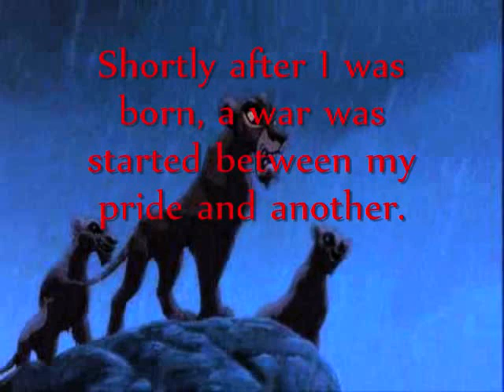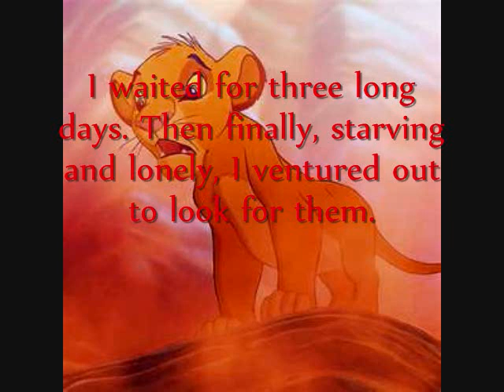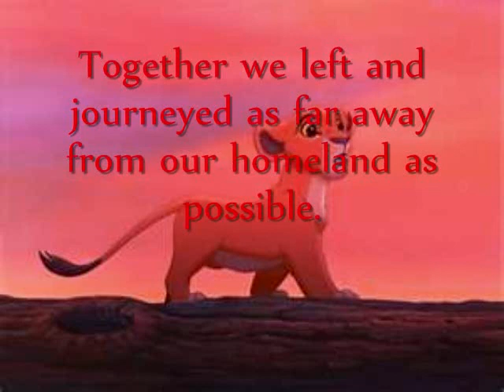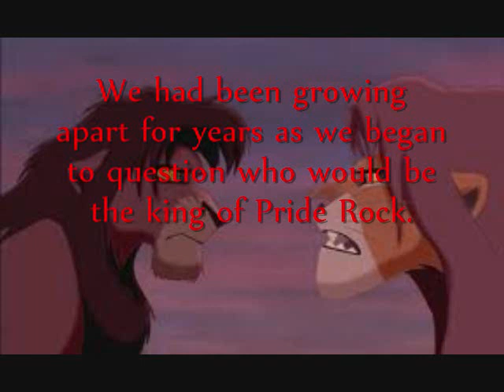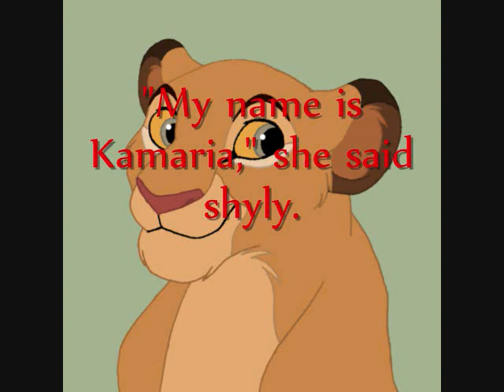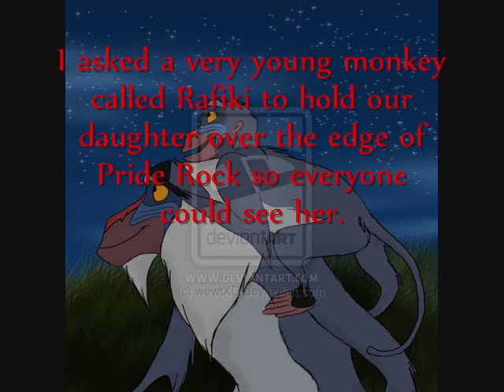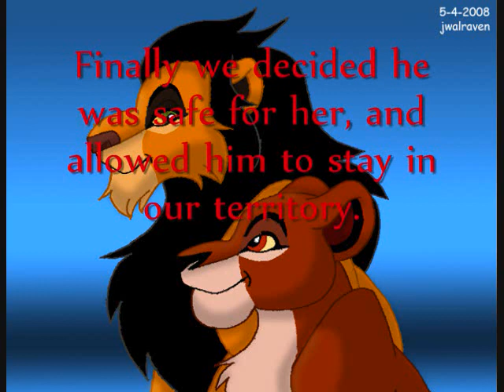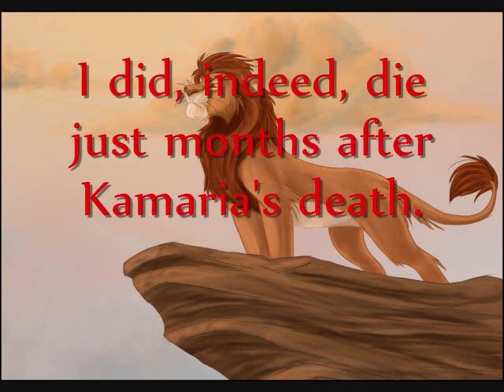The Lion King - Mohatu's Story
This is my version of Mohatu's story. NONE of these chacaters or photos are mine. Only the detailed storyline is mine.